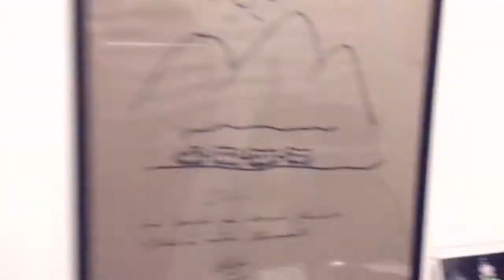Lindo do Lago do Amor de Gonzaguinha por Antonio Fischer-Band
Composição - Gonguinha
Arranjo, Vozes, Produção - Antonio Fischer-Band